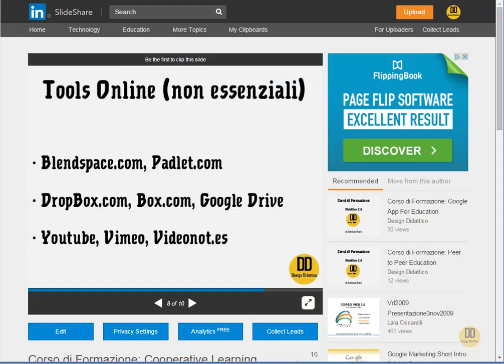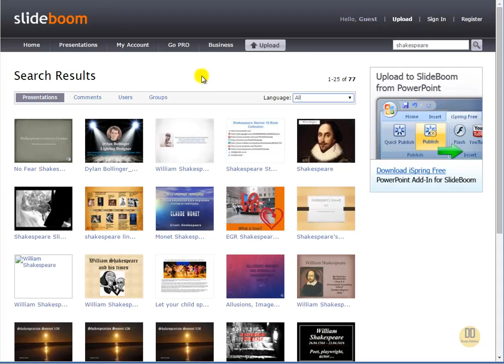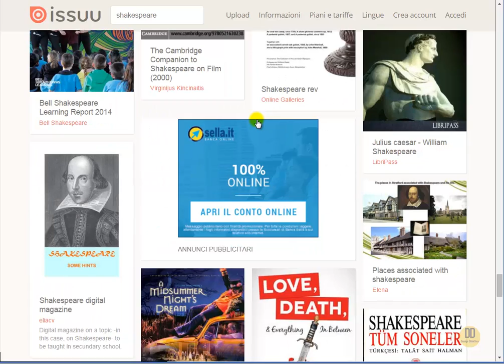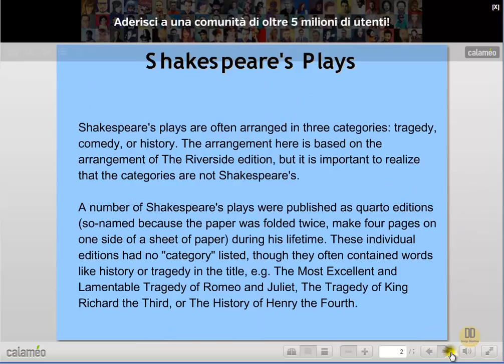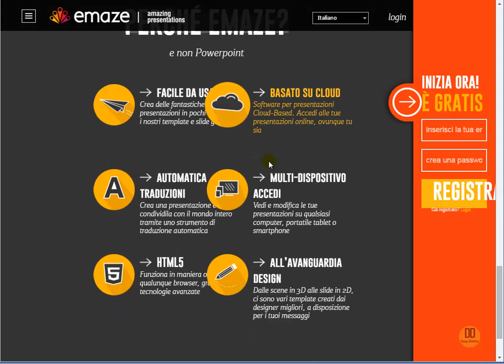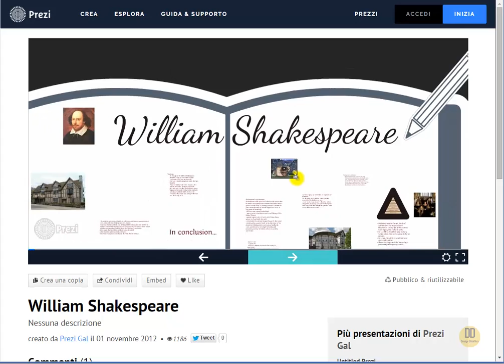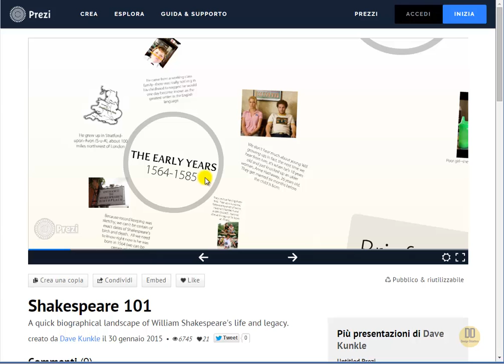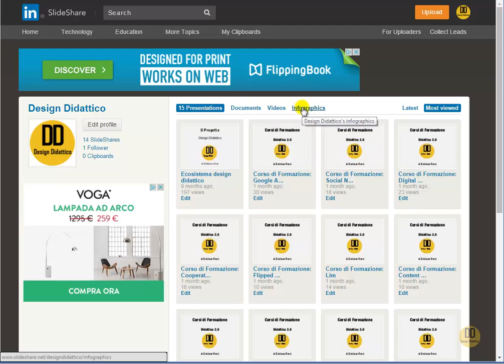Tutorial FLIPPED CLASSROOM: caricare presentazioni online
In questo video viene illustrato come caricare i nostri powerpoint (o equivalenti) online in siti come slideshare, issuu, calameo, prezi, emaze.